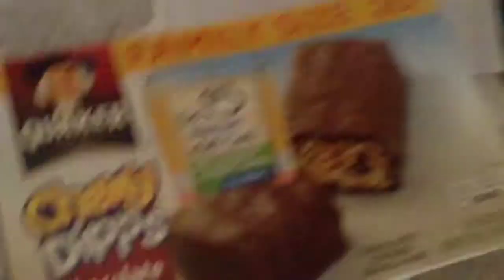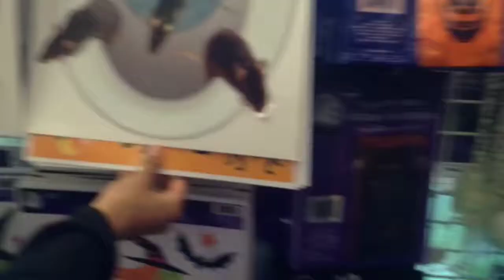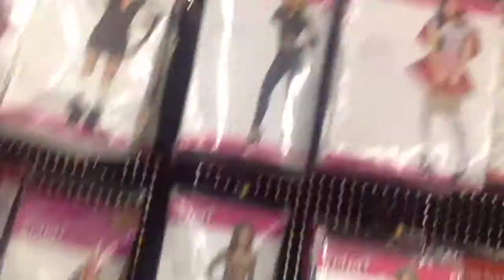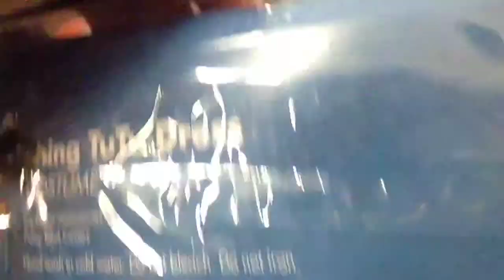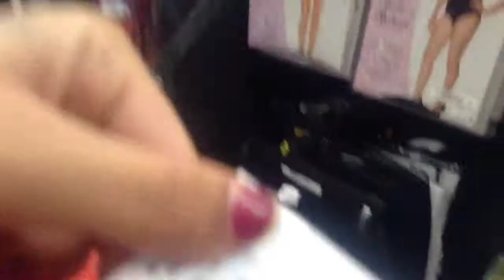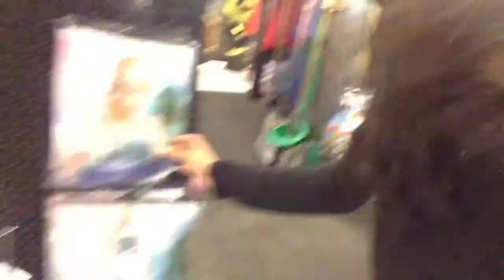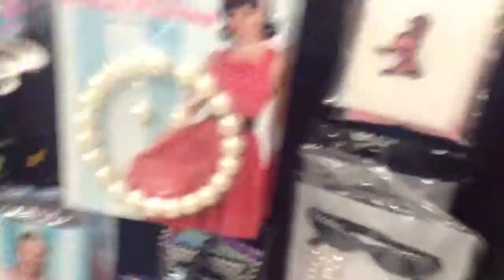Halloween costume shopping (wk 3.2)